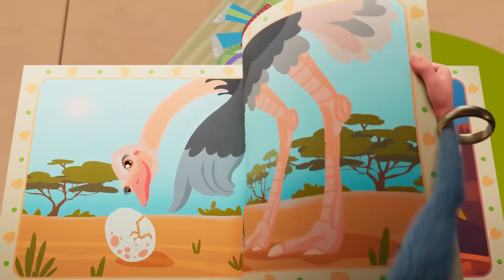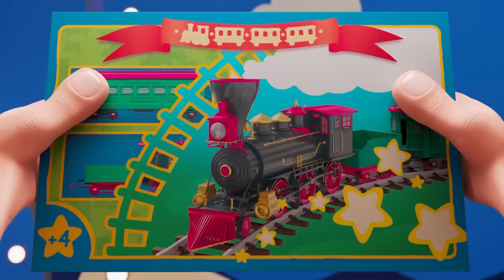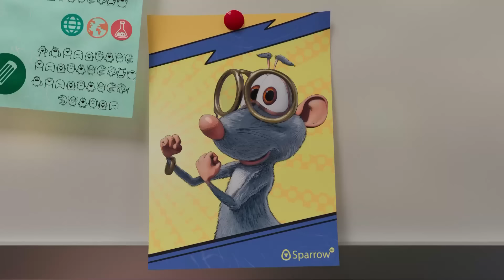Booba 🙃 Noel ruhu ⛄🎄 En İyi Çizgi Filmler Tüm bölümler arka arkaya | Super Toons TV Türkçe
😊 Booba kim? 😊
Booba, beş yaşındaki bir çocuk gibi tatlı ve meraklıdır. Dünyanın dört bir yanını herhangi bir öfke veya kin olmadan, sadece keyif ve merakla dolaşır. Hislerini ifade etmek için konuşmak yerine, sesler çıkarır.
Booba'nın nereden geldiğini kimse bilmiyor; ama, insanlığın gelişiminin son 100 senesini kaçırmış olduğu apaçık ortada ve modern yerleri sınırsız bir enerji ve heyecanla keşfediyor. Acayip hareketleri ile  etrafındaki dünyayı tanımak için bitmek bilmeyen arzusu birleştiği zaman çok komik sonuçlar doğuyor! Gelgelelim, bu, Booba'nın merakını gidermek için yeterli değil; o yüzden de, Booba'nın maceraları gelecek bölümlerde de devam edecek.